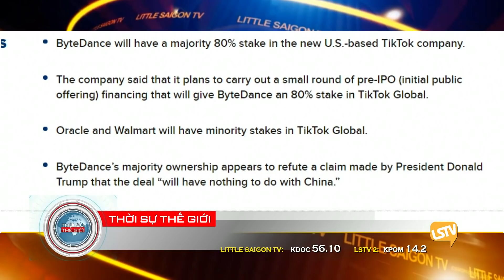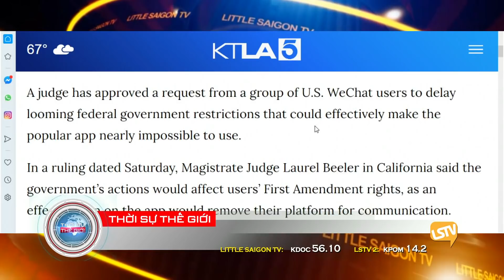Thời Sự Thế Giới Phần 3 (9-21-20) với Thảo Yên và Hoàng Trọng Thụy